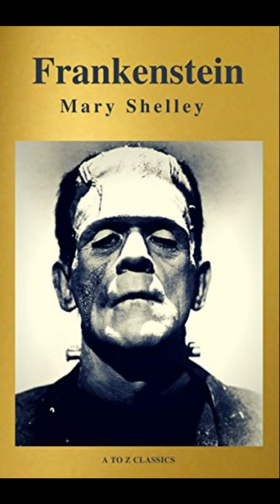Mystery Thriller & Suspense Audiobook Frankenstein by Mary Shelley Full Length Best Sellers Free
Book Name: Frankenstein
Author: Mary Shelley
Published Date: 1818
Genres: Gothic Science Fiction
Rights: Public Domain
Audiobook Production by: BTC Radio Audiobook & ASMR
Audiobooks Rights: All Copyrights reserved

Full length audiobook and collection in english short story, we got best seller different types and genres like romance, horror, thriller, drama, mystery, detective, action, adventure, classic novel, fantacy, fiction, suspence, biography, memoir history, crime, fairytale, paramormal, philosophy, prayer, satire, travel, selfhelp, and many more.

*ANTI PIRACY WARNING* –     ©This content is copyrighted to "BTC Radio Audiobook & ASMR". Legal action will be taken against those who violate the copyright of the content presented here.

Voice Over –     The voice over in all these audiobooks published by "BTC Radio Audiobook & ASMR" are self done or from paid artists.

Copyright –     This video is made as per copyright rules. Copyright of the reading and transformation is reserved by BTC Radio Audiobook & ASMR. Republishing of this video in any other channel is illegal and punishable under law.

Not all Stories from LibriVox or Gutenburg or Audible or HarperCollins or Macmillan Audio or Penguin Audio or Simon & Schuster Audio or hachette Audio or Blackstone Publishing or Scribe or Brilliance Publishing or Dreamscape Media or Harlequin or Novel Audio or Oasis Audio or Podium Publishing or Recorded Books or W.F. Howes Ltd or Naxos Audiobooks or Upfront Books or Deyan Audio or Mosaic Audio or John Marshall Media. This is an original work by BTC Radio Audiobook & ASMR.

Sound effects used any are free issued from pixabay.com. The sound track which is use in this video Ain't belong to us we never claim any copyright on them. if you have any Query about it you may contact us. We use this audio track for education and entertainment purpose only.